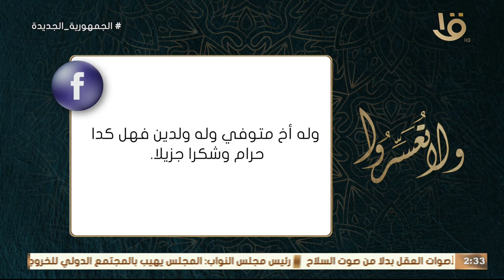خالي عاوز يكتب حصته في بيت ورث ليا أنا وأختي مع إنه مش متجوز بس عنده أخوات.. هل كده حرام؟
ولا تعسروا | خالي عاوز يكتب حصته في بيت ورث ليا أنا وأختي مع إنه مش متجوز بس عنده أخوات.. هل كده حرام؟ .. د. عمرو الورداني يجيب